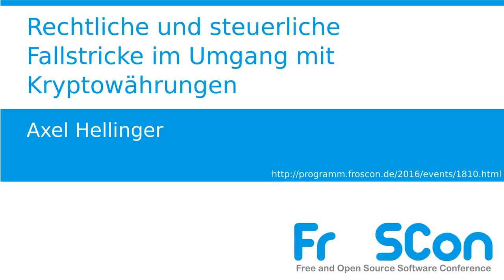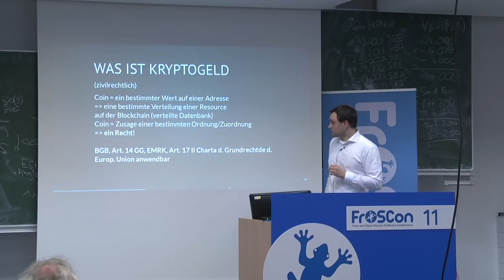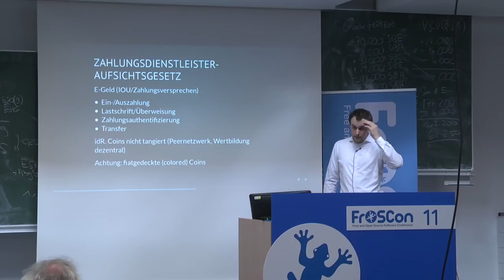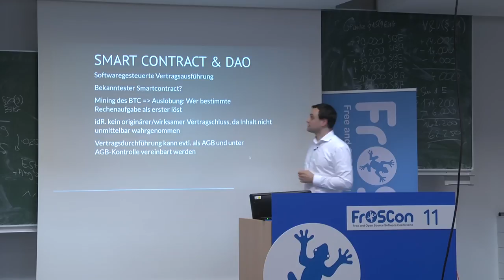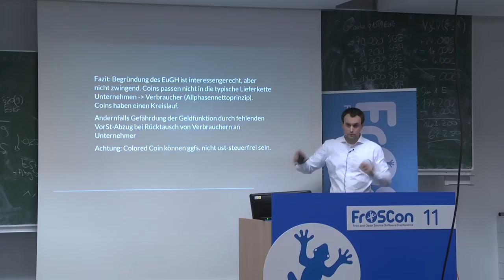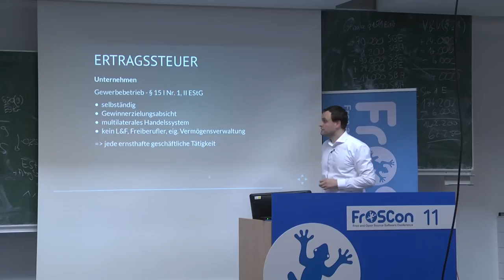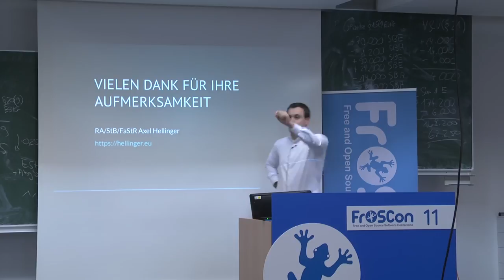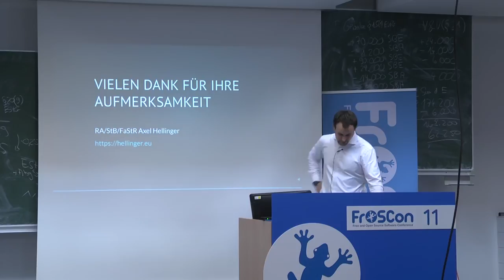Axel Hellinger: Rechtliche und steuerliche Fallstricke im Umgang mit Kryptowährungen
Ein kurzes Update zur (steuer-) rechtlichen Behandlung von Kryptowährungen (Bitcoin & Co.) und wo für unternehmerische Aktivitäten regulatorische, strafrechtliche oder steuerliche Risiken drohen.

Axel Hellinger